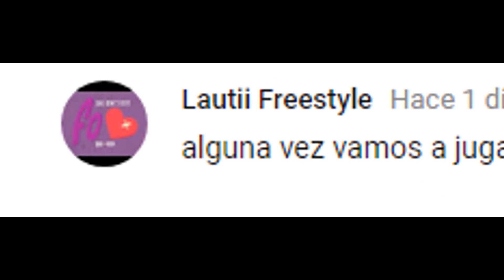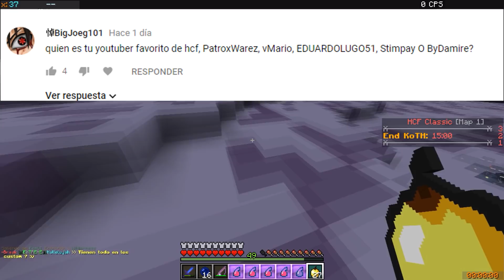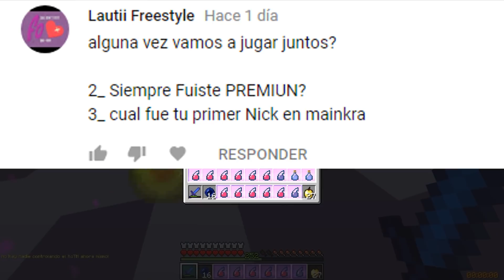Preguntas y respuestas / PARTE 1 I Semana de HCF N*3 (HOY En Rolemine) Let's Play #1